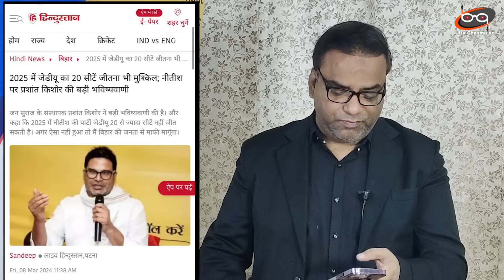Nitish Kumar को सन्यास दिलाने की तैयारी ? BJP के साथ जाकर गच्चा खा गए ? Lok Sabha Election 2024